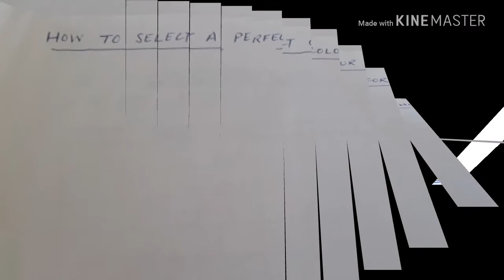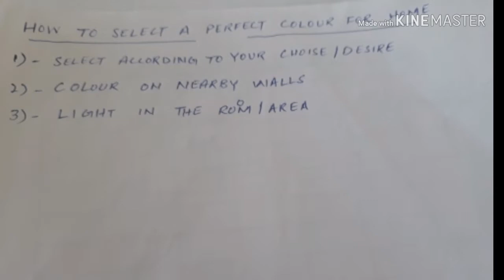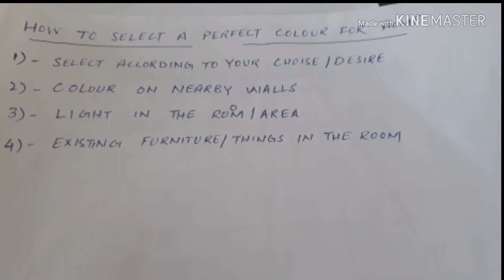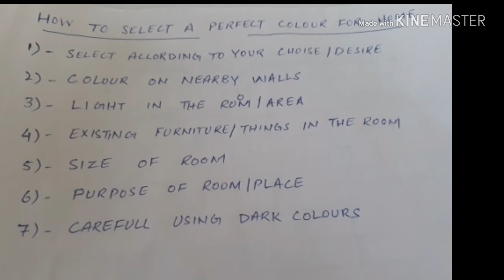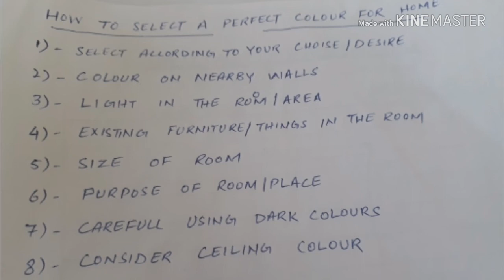How to select a Perfact COLOUR For HOME Paint in urdu/hindi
How to select a good and a perfact colour while painting a house.which points should be noted before painting.